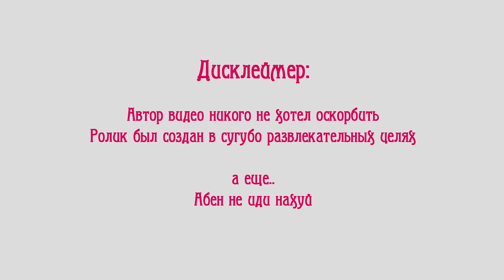SillyCake играет в Героев 3, но все шутки вырваны из контекста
Сборник лучших приколов 2011 года по версии сайта anekdot.net